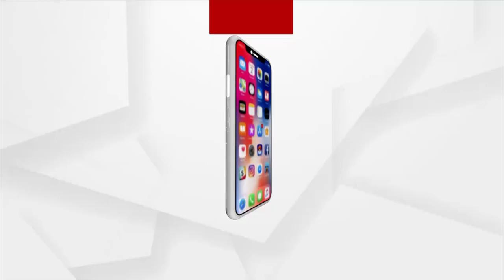Khadial Bus Stand in Nuapada district in Dilapidated Condition in this Scorching Summer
Khadial bus stand in Nuapada district in Dilapidated Condition in this Scorching Summer. Passengers are Suffering due to the ordeal.